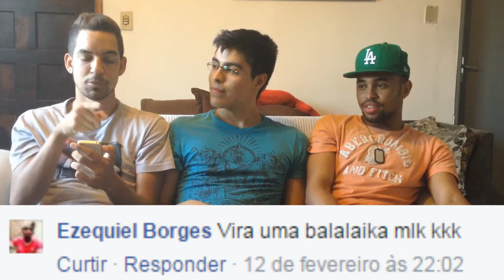MISSÃO DADA, É MISSÃO CUMPRIDA ! PARTE 1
Video dos desafios postados no facebook.
Curta nossa pagina no facebook

PARTE 1

Comer pó de Canela,
Passar camisinha pelo Nariz e tirar pela Boca,
Quebrar ovo com a mão,
Comer um limão inteiro,
Virar uma garrafa de Balalaika.

PARTE 2
Perguntar à um vendedor o valor de um produto,
vender mais caro, e ficar com o dinheiro.
Colocar uma aranha na mão !

Edição - Crizan Cesar

Participantes
Alan Lacerda(Negão)
Crizan Cesar
Victor Santos